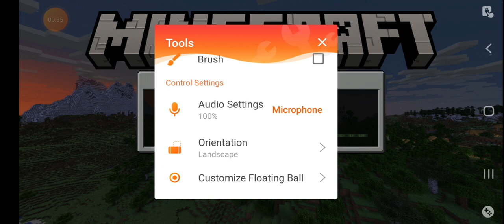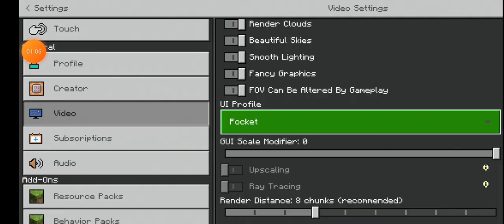episode 1 ng survival gameplay nate (tagalog)